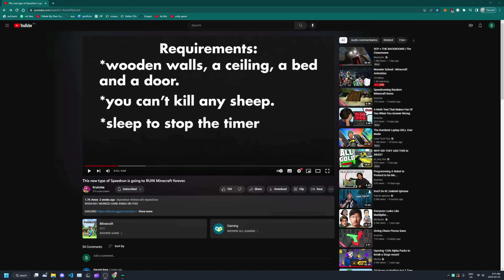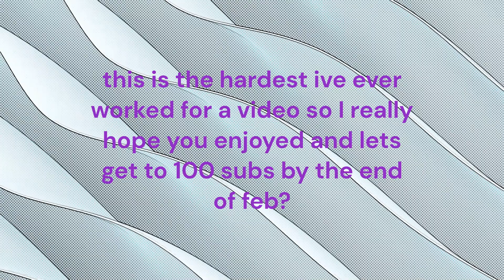Pushing Minecraft Building To Its Limits...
Yoinked the idea from @TheKrutchie  - love the guy (sub 2 him too)

First video ive ever spent actual time editing this.

AI Desc: "Are you a Minecraft fan looking for a new building challenge? In this video, we put our building skills to the test and attempt to build a house in the FASTEST time possible. Watch as we race against the clock and share tips and tricks for efficient building in Minecraft. Will we beat the record for the fastest house build? Watch now to find out!

Something here: Jirz doing the latvian strat block hit on minecraft the bridge while cruh explains not on cruhbridge though parihs edates jirz but thats aight while buckybarr hosts buckytour finals with pavkin and speedtoggled and lmblitz going xin69 on their oof oh and I should probably also put Trycs and Sammygreen and Turtilz and itzglimpse and NotNico and Mellomelt and TapL and Technoblade and Grian and Stimpy or Marcel or Stimp and Hurtin and AreuMadLoL and Derpled and Doogile and Purpled and I am luvonox confirmed I moonwalk and godbridge sometimes and telly bridge but I suck at it and I am playing on Hypixel and it is NOT minecraft man hunt or manhunt and I am not dream against sapnap badboyhalo and skeppy against 1 or 2 or 3 or 4 or 5 or 6 or 7 hunters and its Not Minecraft But Water Rises or Minecraft But Lava Rises or any other but challenge like that This is NOT a speed run speed runner of Minecraft against a killer assassin and Im gonna steal this from areumadlol he responded to my tweet with this Hypixel YouTubers I enjoy to watch in the Minecraft PVP Hypixel Bedwars Skywars Community are Derpled Cooldude951 Turtilz Evakz Purpled Gamerboy80 SammyGreen Astelic Technoblade RKY Guiny  areumadlol Zyphalopagus Zyph iTMG Target3DGaming no way Jonah Ryan 1v1 Manhunt Youtubers I can not think of anything else to put thanks bye love you :) lunar client, badlion client, forge, 1.7.10 forge, 1.8.9 forge, hack download, vape.gg, vape download, vape v4, vapev4, vape free download, vape lite, vape lite cracked, free vape crack, minecraft, minecraft pvp, pvp, 1.7.10, fps boost, fps boost 2020, fps boost 2021, hypixel, cheating on hypixel, hypixel hack, minemen club, mmc, minemen, pvpland, anticheat, killaura, hacker, reach, autoclicker, op reach, reach method, regedit, regedit download, 0ms .bat, .bat, stimpy, marcel, stimpay, intel edits, vape client, pack folder, pack bundle, texture pack, 16x, 32x, 64x, 128x, 256x, custom sky, custom sky release, anime custom sky, rape series, revenge series, vape v3, vape v2, vape v3 cracked, vape v4 badlion client, blc3.0, blc 3.0, vape v4 settings, hypixel fly bypass, screenshare, screenshare bypass, ranked skywars, ghost client, 60fps, 120fps, 240fps, 360fps, 480fps, 600fps, render settings, obs settings, render settings, private autoclicker, combotage, combos, vape, skywars, bedwars, misplace, hack, glory, minecraft, hypixel ranked skywars, keyboard mousecam, click sounds, god bridge, brezily bridge, moonwalk, shift bridge, drag click, jitter click, butterfly click, 100cps, 20cps, how to drag click, proof im legit, smooth, smooth render, pvp client, koid client, cheating, vape, hack client, aimbot, aimassist, velocity, scaffold.